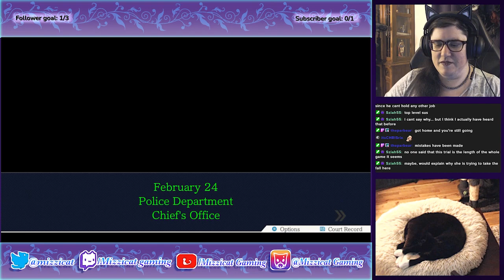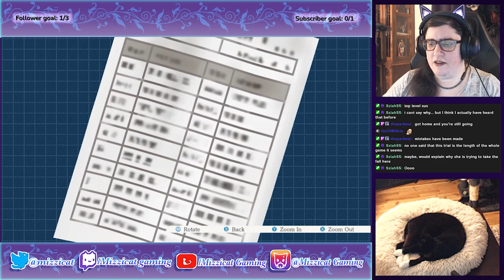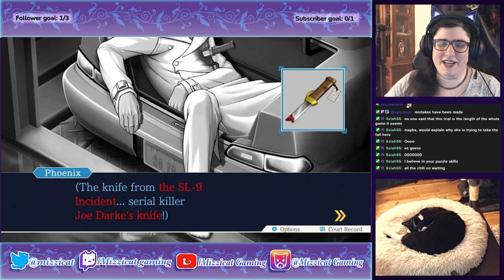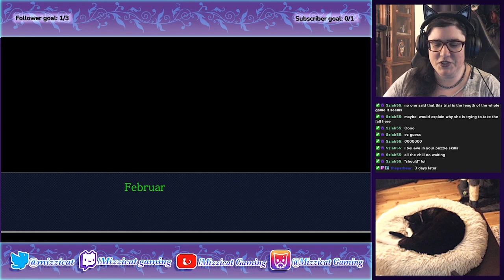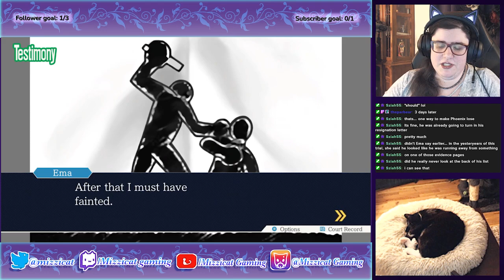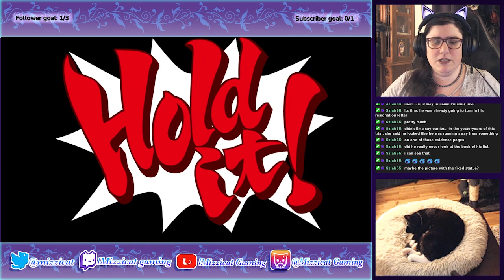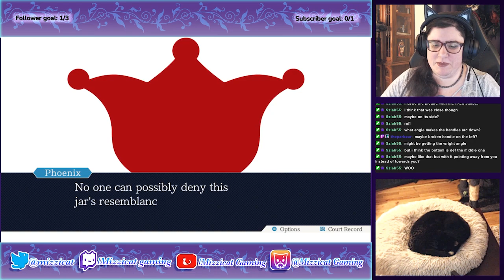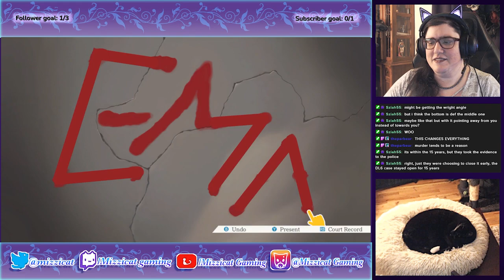Phoenix Wright: Ace Attorney Part 20 (VoD) (3/3/22)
This game is too much fun! TAKE THAT!